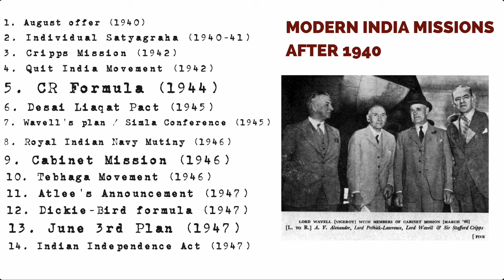5 Topics That Get Asked The Most in UPSC Prelims (Detailed List in Description)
Gandhi ji:

- As a Student of law
- Vegetarianism and  Thomas Allinson
- Activism in South Africa (1893–1914)
- Pietermaritzburg
- Natal Indian Congress
- Natal Indian Ambulance Corps
- Satyagraha - Tirukkuṛaḷ - Leo Tolstoy mention it in their correspondence that began with "A Letter to a Hindu"
- Indian Opinion
- Hermann Kallenbach, an idealistic community they named Tolstoy Farm near Johannesburg
- Book Hind Swaraj (1909)

- Indian independence (1915–1947)
- Gopal Krishna Gokhale and C. F. Andrews
- World War I
- 'Ahimsa' (nonviolence)
- Champaran Satyagraha
- Kheda Satyagraha -  Vallabhbhai Patel

- Khilafat movement
- Rowlatt Act
- Non-co-operation movement
- Salt Satyagraha
- Gandhi–Irwin Pact
- Round Table Conferences
- Communal Award -  Poona Pact

7 Major River Systems of India
- Indus, Brahmaputra, Narmada, Tapi, Godavari, Krishna and Mahanadi
- Their Tributaries
- Their Concerns
- Important Areas they pass through (like Tiger Reserves or National Parks)

7 types of soil deposits
- Alluvial soil
- Black soil
- Red soil
_ Laterite soil, or desert soil
- Forest and Mountainous soil
- Marsh soil

Banking and Inflation
- Monetary policy
- Inflation targeting
- Interest rates mechanism
- Monetary policy and exchange rates
- Macroprudential policies
- Institutions involved
- Mechanisms involved